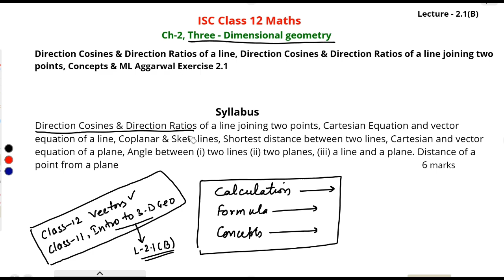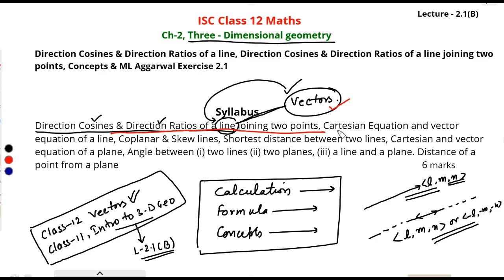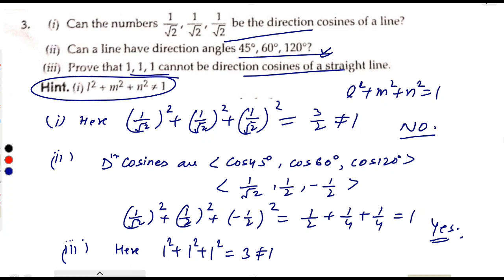"ISC Class 12 Maths: 3D Geometry | Direction Cosines, Ratios & ML Aggarwal Ex 2.3 Q1-4 Explained"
"ISC Class 12 Maths
3D Geometry
Direction Cosines & Direction Ratios of a line joining two points
ML Aggarwal Ex 2.3 Explained

Dear Students,
Welcome to another insightful lecture on ISC Class 12 Maths.In this video, we delve into the fascinating world of Three Dimensional Geometry, focusing on:
Direction Cosines and their significance in 3D Geometry.
Direction Ratios of a line joining two points, explained in detail.
Step-by-step solutions to ML Aggarwal Exercise 2.3, Questions 1-4, ensuring a clear understanding of the concepts.
This lecture is perfect for ISC Class 12 students looking to strengthen their grasp of 3D Geometry concepts and ace their exams. we simplifies complex ideas, making learning engaging and effective.

Key Highlights:
Understanding Direction Cosines & Ratios.
Practical problem-solving techniques for ML Aggarwal Ex 2.3.
Easy-to-follow explanations with examples.
Section B, Chapter 2 - Three Dimensional Geometry

For Whom?
ISC Class 12 students
Maths enthusiasts exploring 3D Geometry
Anyone seeking solutions to ML Aggarwal textbook problems

Let me know if you'd like additional details or adjustments!